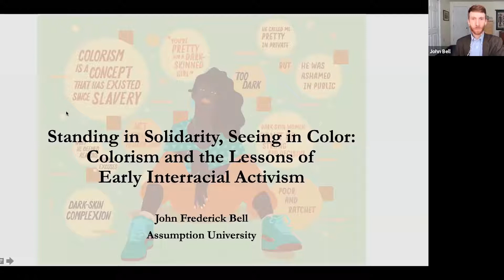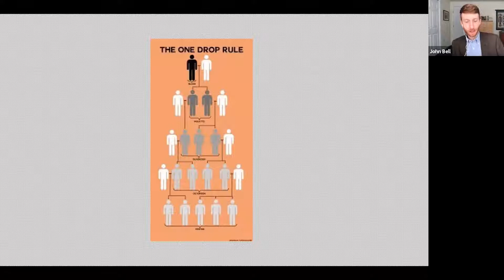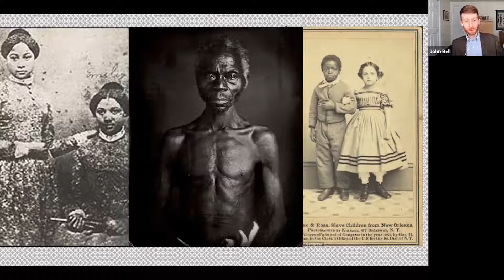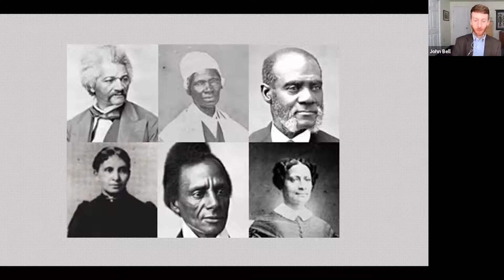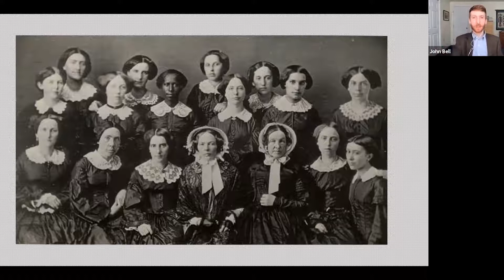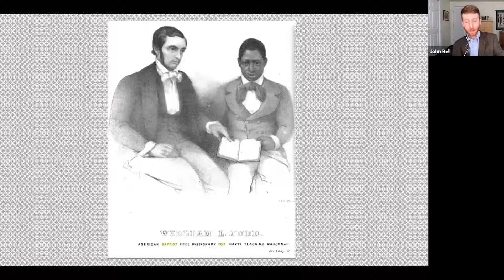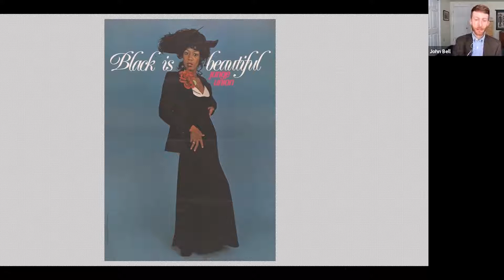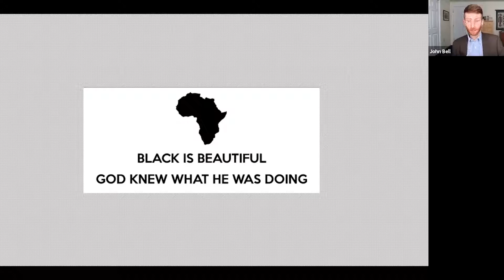Racial Unity Team Colorism Symposium Part 1 - 3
Colorism—differential treatment based on the lightness or darkness of one’s skin color—affects people of all ages and stations in life.
Professor John Bell, Assumption University
“Standing in Solidarity, Seeing in Color: Colorism and the Lessons of Early Interracial Activism”
Dr. Bell is an assistant professor of History who earned his Ph.D. in the History of American Civilization from Harvard University.